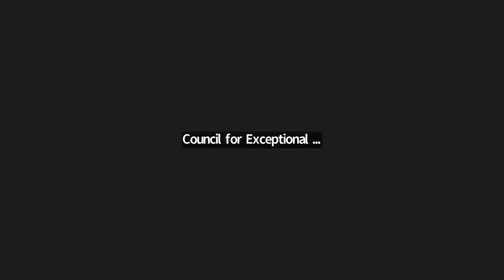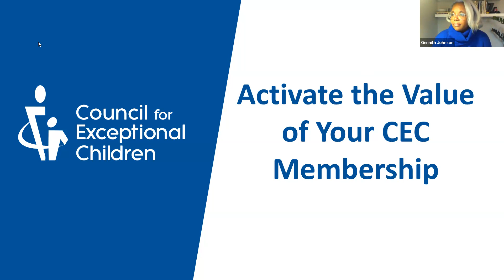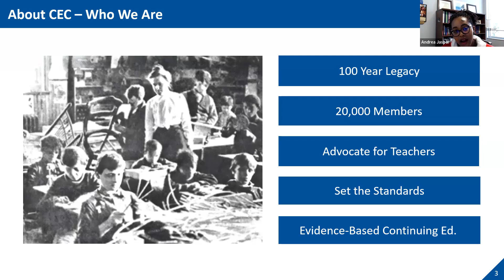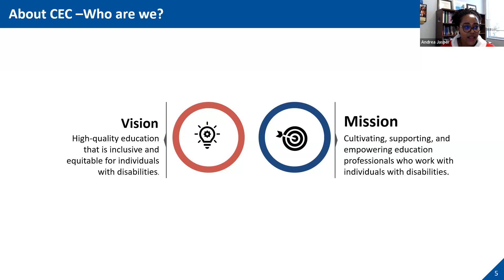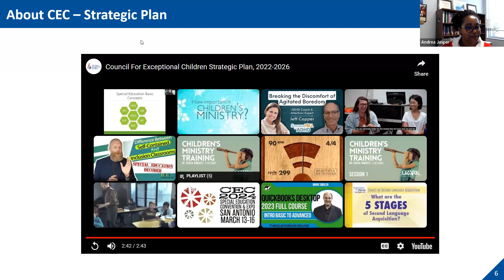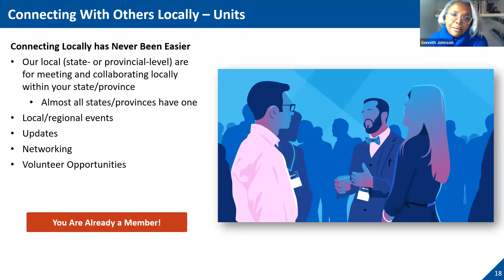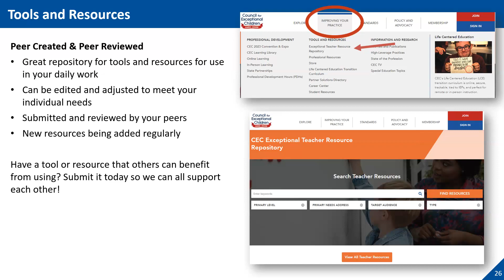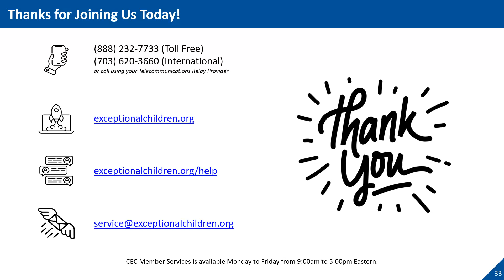Activate the Value of Your CEC Membership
Take advantage of all that your incredible CEC membership offers. Join us as we dive into:
 - Exploring CEC’s history, mission, vision & strategic plan
 - Learning how to access your CEC member resources & benefits
 - Benefits of joining your local CEC Unit & Special Interest Divisions
 - How to give back through volunteering, and more!

You’ll be able to take away great information about accessing your resources, who to contact, and where you can find all things related to your CEC membership